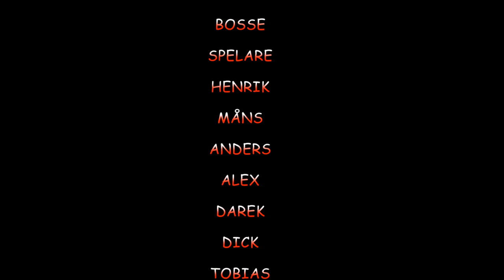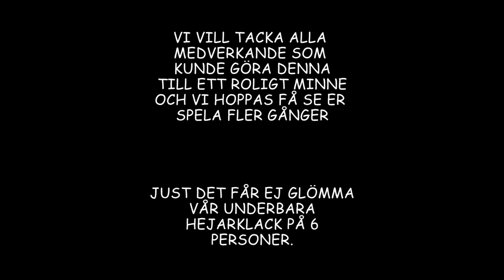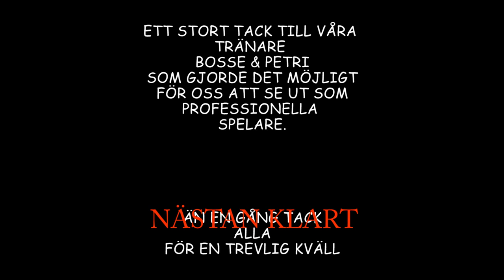Stavdal Företagshockey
Lördagen den 2 februari spelade Stavdal företagshockey på Malmö Arena.